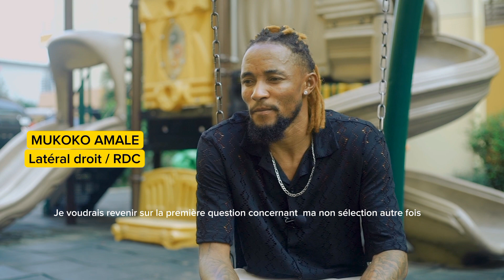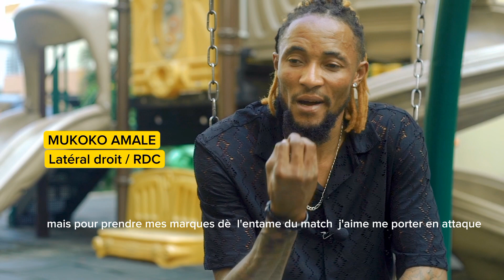Can 2023. Gabon vs RDC une finale de groupe pour la qualification à la phase finale.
Éliminatoires CAN Côte d'Ivoire 2023.

Auteur d'une campagne poussive qui a conduit au limogeage de Hector Cuper, la RDC croise le Gabon ce 18 juin 2023 à  Franceville dans un match aux allures d'une finale. Contraints de gagner pour entretenir le rêve de qualification les Léopards désormais amenés par le Français Sébastien Desabre devront faire sans leur meilleur atout offensif Cedric BAKAMBU suspendu pour carton rouge; pas de quoi entamer le moral des troupes comme nous signifie Dieu Merci MUKOKO AMALE  latéral droit de fauves.